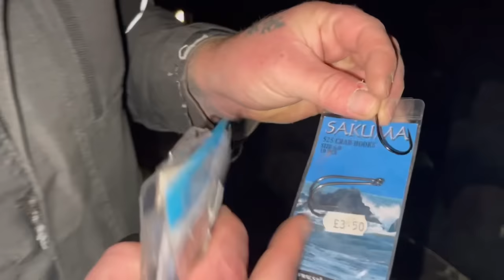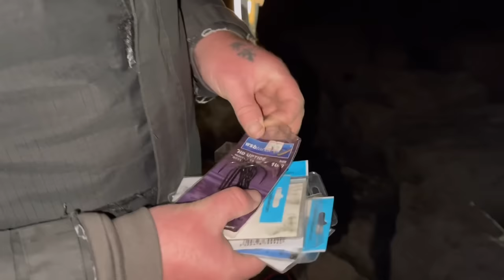Sea Fishing in North Wales U.K. 3 Venues, LOADS OF FISH - MONSTER PIKE - CONGER EEL and MUCH MORE!